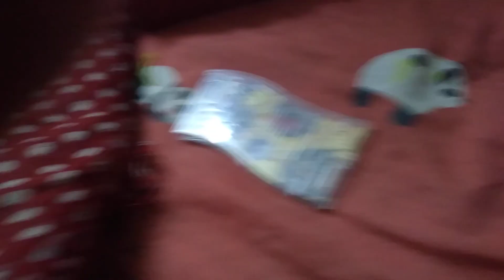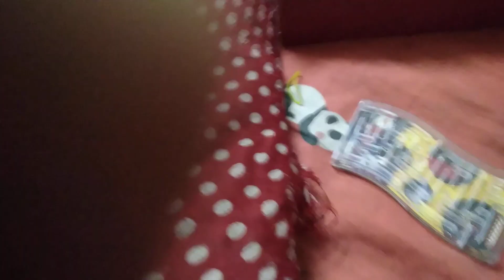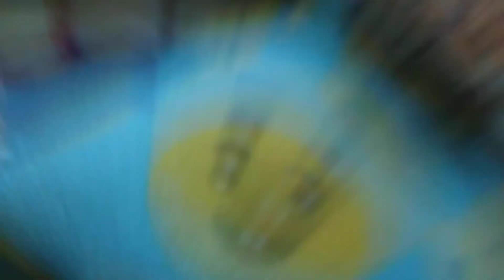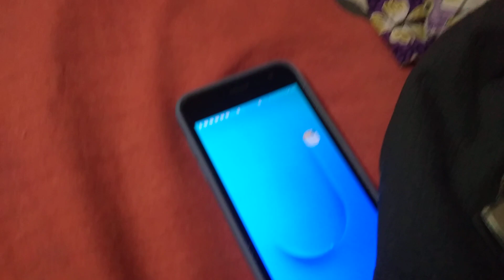you want i open the Pokémon box please we want 1k subscribers please